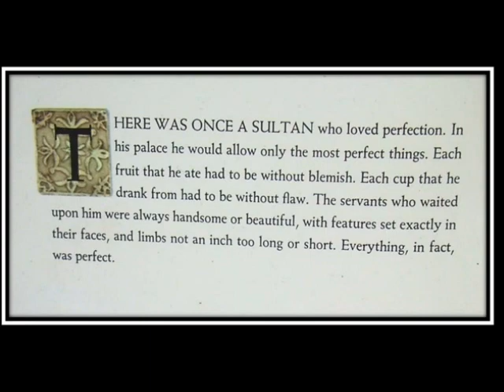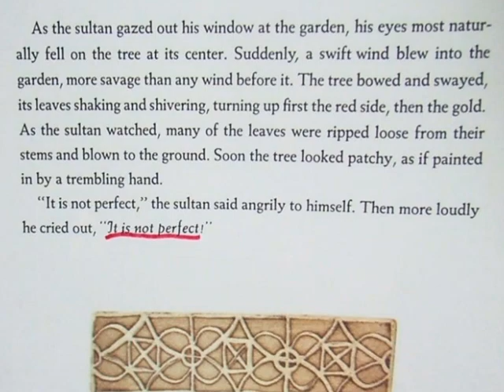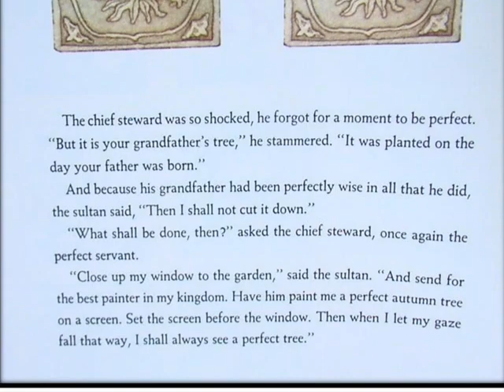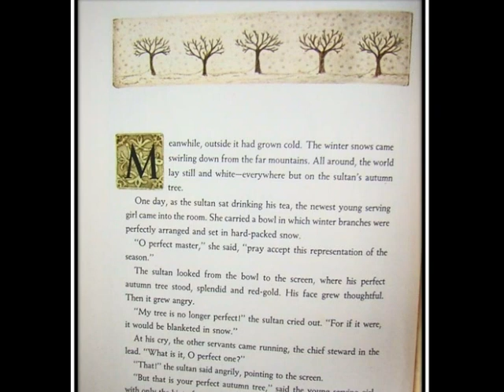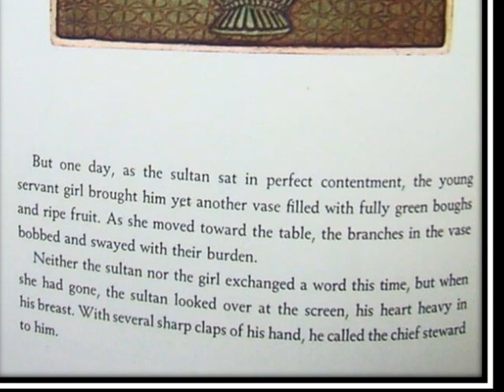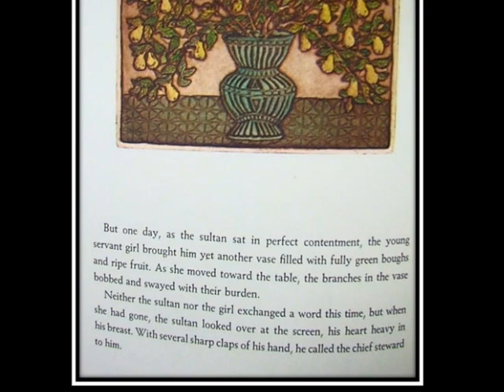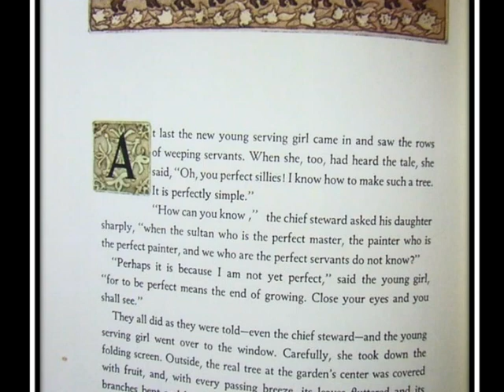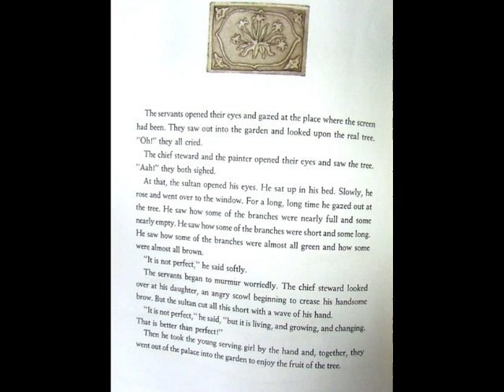Sultan's Perfect Tree